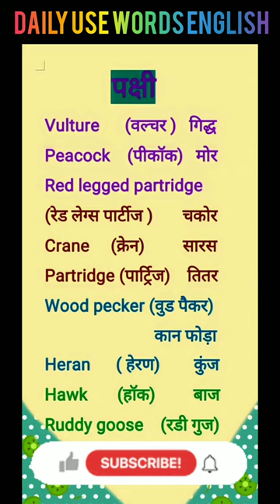daily use sentence English || daily use English word || how to learn English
Idaily use sentence English || daily use English word || how to learn English

English practice
Speak with me
Spoking English conversation
100 daily use English sentence
50 daily use English sentence
10 daily use English sentence
Word meaning in Hindi sabd kosh
Word meaning English to Hindi pdf
Basic word meaning
English connection
English connection kanchan
Spoken English guru daily use sentence
100 daily use English words with Hindi meaning
100 daily use English words in English meaning
Most frequently used word in English pdf
1000 daily use English
Dsl English basic
1minute English speaking
Top 100 English words used in daily life
Spoken English word list
Dsl English dharmedra sir
 500 English words with meaning
3000 most common words in English pdf
300 most common words in English
100 English words

Please support me @englishbaba3788